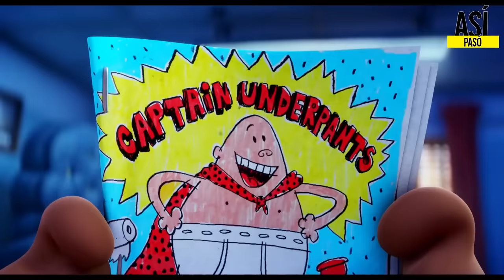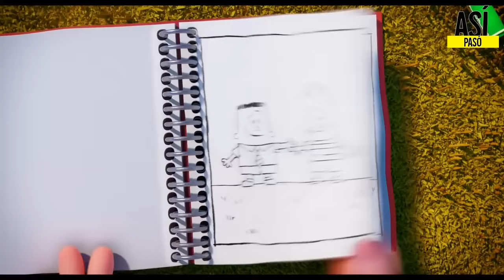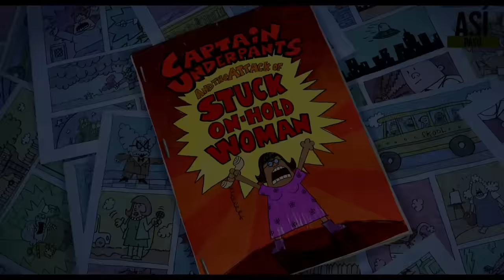CAPITAN CALZONCILLOS | RESUMEN EN 17 MINUTOS